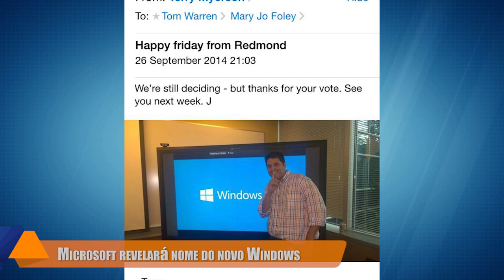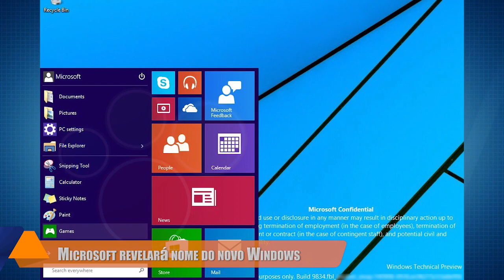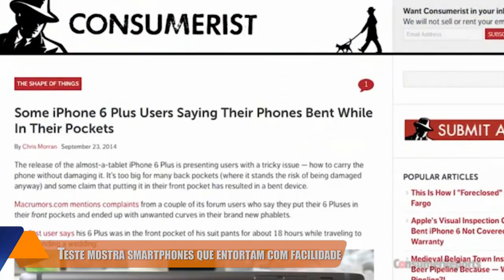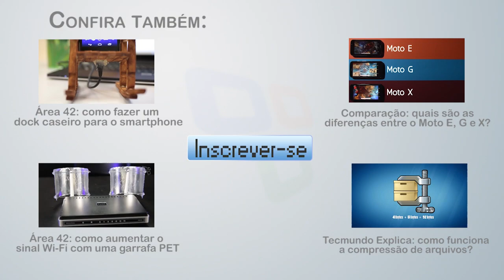Hoje no TecMundo (29/09) - evento da Microsoft, Android L e dois acelerômetros no iPhone 6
Windows 8 e 8.1 receberão atualização para o novo sistema gratuitamente

Windows 9, X ou Threshold? Microsoft revelará nome na terça-feira (30)

Lollipop, Lemon Meringue Pie ou Lion? Afinal, qual será o nome do Android L?

Por que a Apple está utilizando dois acelerômetros nos iPhones 6 e Plus?

Problema de fabricação: Galaxy Note 4 possui fenda em sua carcaça [imagem]

“Pobre ainda aos 35 anos? A culpa é sua”, diz Jack Ma, criador do Alibaba